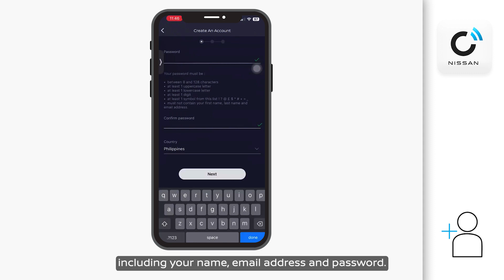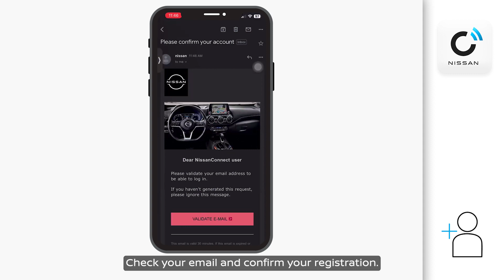NissanConnect Services - Account Registration and Login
In this tutorial, we'll cover the registration of an account and how to login to the NCS app.